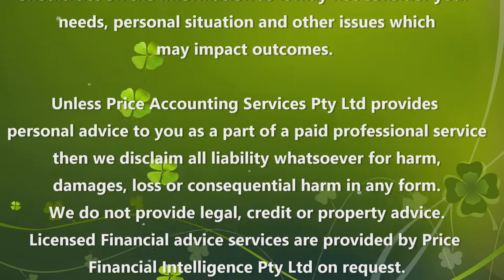Other Types of Trusts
In this video in our Structuring Series we explore some other trusts in common use. Testamentary trusts and more.